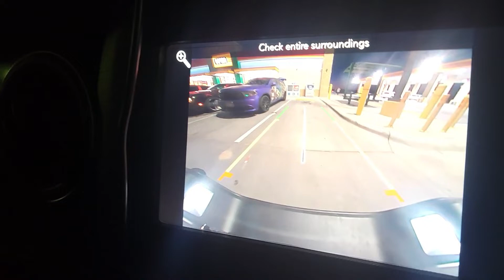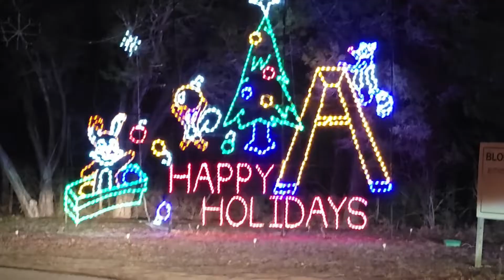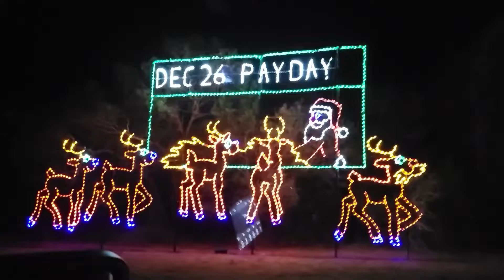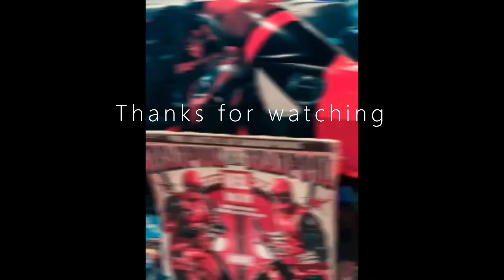Blora Christmas Light show